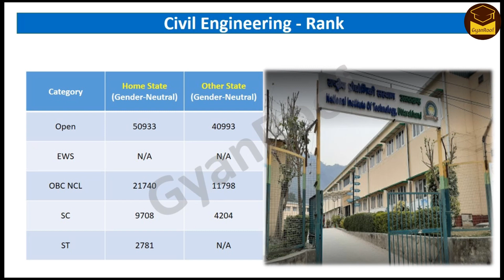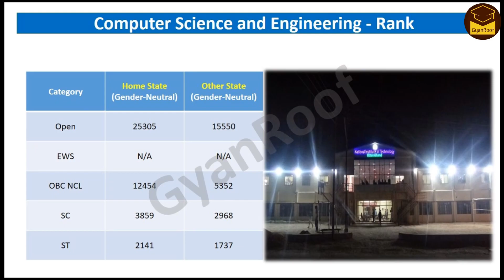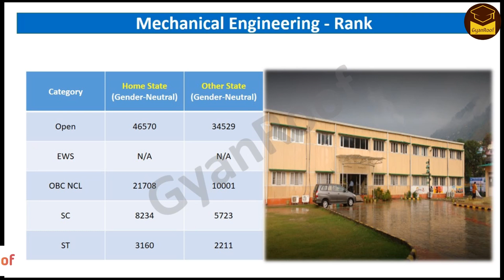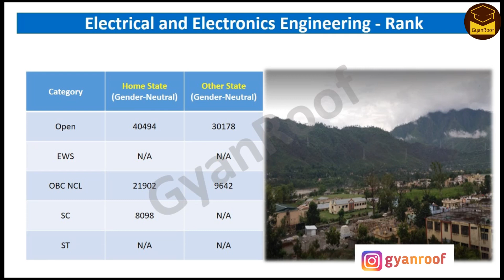NIT Uttarakhand Cut Off 2021 | Rank Vs College | JEE Main 2021 Cutoff For NIT | NITUK Cut Off 2020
NIT Uttarakhand Cut Off 2021 | Rank Vs College | JEE Main 2021 Cutoff For NIT | NIT Uttarakhand Cut Off 2020 | NITUK Cut Off 2020

✅Attitude Is Everything: Change Your Attitude ... Change Your Life!
✅The 5 AM Club: Own Your Morning, Elevate Your Life

🔥My Gadgets
✅MY Laptop
✅My Phone
✅My Earbuds
✅Studio LED Light

✅NIT Raipur Placement 2021 Full Details | 62 LPA CSE Package | Josaa Counselling 2021 | Cut Off 2020

✅ Latest News: JEE Main Result 2021 for 4th Attempt Date and Time | JEE Main Result 2021 August Session | GyanRoof

✅ Latest Update: JEE Main 4th Attempt Result 2021 | JEE Mains 2021 Result Date | Marks vs Percentile

✅  Latest News: MHT CET 2021 Exam Date [POSTPONED UPDATE] | MHT CET 2021 Admit Card | MHT CET 2021 News

✅ Latest News: JEE Advanced 2021 New Dates Released | JEE Advance Exam Date 2021 | Jee Marks vs Rank

✅JEE Mains 2021: What to do after JEE Mains Result | JEE Advanced | JEE Main 4th Attempt Result 2021

✅ NIT Rourkela Cutoff 2021 | NIT Rourkela Cut Off 2020 JEE Main Percentile | OBC, SC, EWS | Admission

✅  Top 10 IIIT Colleges 2021 | Placement 2021 | Btech Fees | CSE Cutoff | Best IIITs | Low Rank IIIT

✅ Top 10 NIT Colleges in India 2021 Cutoff For CSE/IT | JEE Mains 2021 | Rank to get admission

✅NIT Andhra Pradesh cutoff 2021 | JEE Mains Marks vs Percentile vs Rank | jee mains 2021 NIT Cut Off

✅NIT Jamshedpur Cut Off 2021 | Jee mains 2021 cutoff | Marks vs Percentile vs Ranks | NIT Cutoff 2020

✅NIT Raipur Cutoff 2021 | CSE Cut Off | Jee Main Cutoff for Top NIT Colleges 2021 |marks vs percentile vs Rank | GyanRoof

✅SRM University Review 2021 | Btech Fees, Placement, Hostel | Jee Main 2021 | VIT vs SRM |Campus Tour

✅NIT Patna | 44 Lakh CSE Package | Cut Off 2020 | Campus Tour | Hostel Room | College Review | 2021

✅MNIT Jaipur Cut Off 2021 | Jee Mains 2021 Cut Off | Marks Vs Percentile | Minimum Marks For top NIT

✅NIT Jalandhar Cut Off 2021 | NIT Cut Off JEE Mains 2021 | Minimum Rank for NIT | Marks vs Percentile

✅NIT Warangal Cut Off 2021 | Jee Mains 2021 Cut Off | Marks Vs Percentile | Minimum Marks For top NIT

✅NIT Hamirpur Cut Off 2021 | NIT Cut off Jee Mains 2021 | Minimum Marks for nit | marks vs percentile

✅Frequently Asked Questions About NIT Uttrakhand Cutoff 2020 Are Below –
NIT Uttarakhand Cut Off
NIT Uttarakhand Nirf Ranking
NIT Uttarakhand Fees
NIT Uttarakhand Cut Off In Percentile
NIT Uttarakhand Cut Off Home State
NIT Uttarakhand
NIT Uttarakhand Review
NIT Uttarakhand Cut Off 2020
NIT Uttarakhand Campus Tour
NIT Uttarakhand Cut Off 2021
NIT Uttarakhand Placement
NIT Uttarakhand Cut Off 2019
Rank Vs College
Josaa Cutoff 2020
Josaa Cutoff 2020 For Nit
Nit Cutoff 2020
Josaa
Nit Cutoff 2020 Category Wise
Josaa 2021
Nit Cutoff 2021
Jee Advance 2021
Nit Warangal Cutoff
Jee Mains 2021
Nit Cut Off 2021
Ews Rank For Nit
Nit Cutoff 2021 Jee Mains
Josaa Counselling
Nit Cut Off 2020
Cut Off For Jee Mains 2021
Nit Cutoff
Nit Cse Cutoff